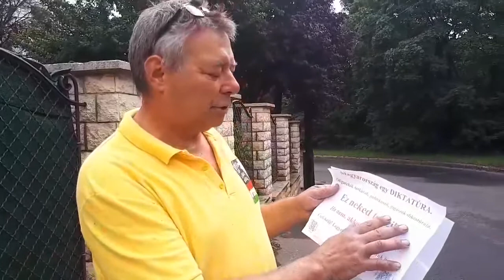Mindent szabad, amit nem TILOS! Trócsányi háza előtt. 2018.06.29.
Mindent szabad, amit nem TILOS! Néhány szó a tákolmány (alaptörvény) buzerálásról.
Hajrá!